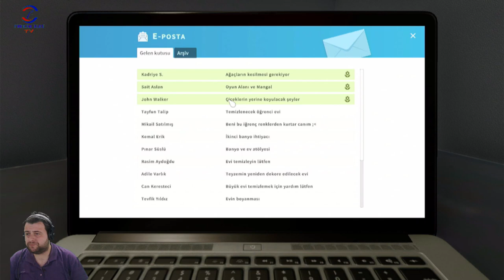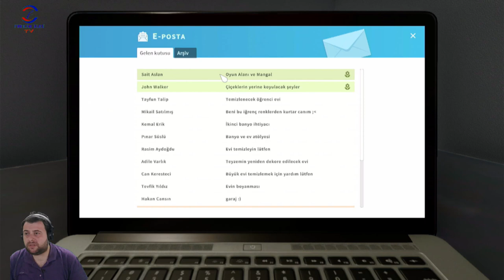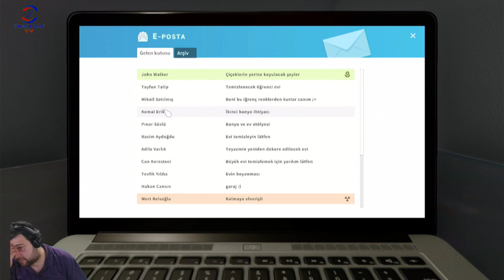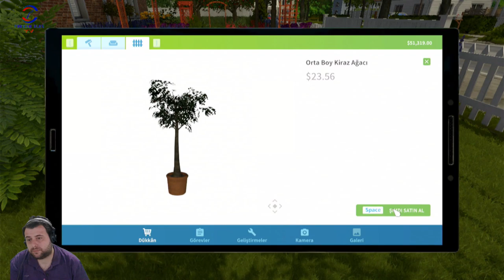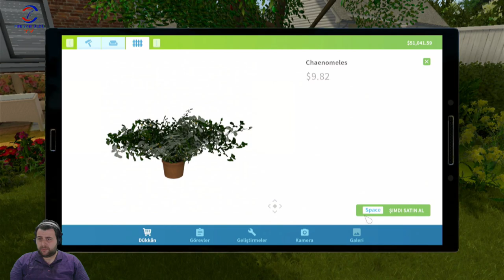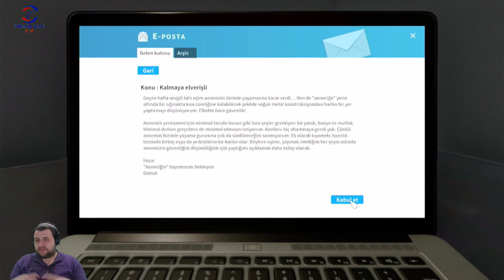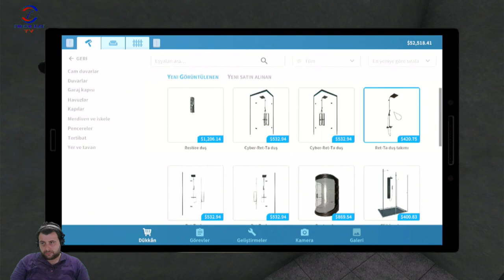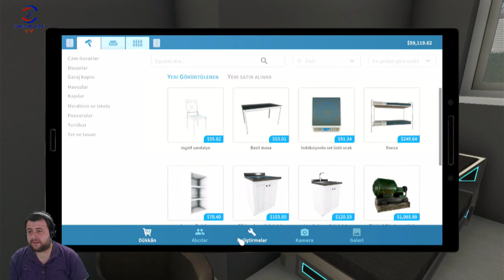BİRAZ BAHÇE VE SIĞINAK(HOUSE FLIPPER) BÖLÜM 4